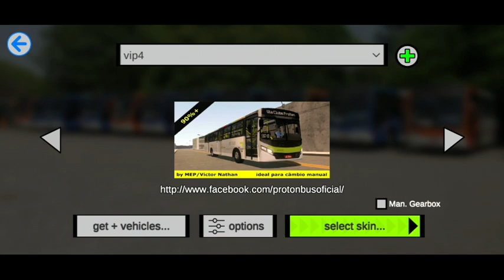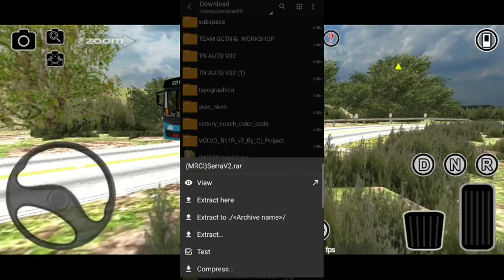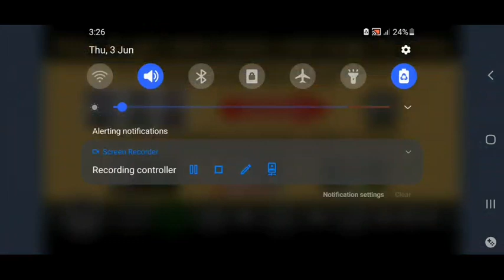Kerala style map mod for proton bus simulator 🤩||not Vietnam map|download now 🔥||gt dude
Game credits:-mep

To avoid strikes with description:-

🌀 𝙶𝚃 𝙳𝚄𝙳𝙴 🌀

⚠️𝐓𝐡𝐢𝐬 𝐈𝐬 𝐚 𝐆𝐚𝐦𝐢𝐧𝐠 𝐂𝐡𝐚𝐧𝐧𝐞𝐥 𝐓𝐡𝐚𝐭 𝐂𝐨𝐧𝐭𝐚𝐢𝐧𝐢𝐧𝐠 𝐁𝐮𝐬𝐬𝐢𝐝 𝐀𝐧𝐝 𝐎𝐭𝐡𝐞𝐫 𝐀𝐧𝐝𝐫𝐨𝐢𝐝 𝐃𝐫𝐢𝐯𝐢𝐧𝐠 𝐆𝐚𝐦𝐞𝐬...⚠️

🔴𝑫𝒐𝒏'𝒕 𝑭𝒐𝒓𝒈𝒆𝒕 𝑻𝒐 𝑬𝒏𝒂𝒃𝒍𝒆 𝑩𝒆𝒍𝒍 𝑰𝒄𝒐𝒏

📱𝘿𝙚𝙫𝙞𝙘𝙚 𝙐𝙨𝙞𝙣𝙜 :- 𝙎𝙖𝙢𝙨𝙪𝙣𝙜 𝙂𝙖𝙡𝙖𝙭𝙮 𝙈31
🖥️𝙀𝙙𝙞𝙩𝙞𝙣𝙜 :- 𝙋𝙤𝙬𝙚𝙧𝙙𝙞𝙧𝙚𝙘𝙩𝙤𝙧 𝘼𝙣𝙙 𝙆𝙞𝙣𝙚𝙢𝙖𝙨𝙩𝙚𝙧
🎥 𝙎𝙘𝙧𝙚𝙚𝙣 𝙍𝙚𝙘𝙤𝙧𝙙𝙚𝙧 :- 𝙎𝙖𝙢𝙨𝙪𝙣𝙜 𝙄𝙣𝙗𝙪𝙞𝙡𝙩 𝙍𝙚𝙘𝙤𝙧𝙙𝙚𝙧 (𝘼𝙣𝙙𝙧𝙤𝙞𝙙 11 𝙊𝙣𝙚 𝙐𝙄 3.0)

Queries solved

1) proton bus simulator
Kerala map mod
2) mods
3) kerala mods
4)map mods
5) gt dude